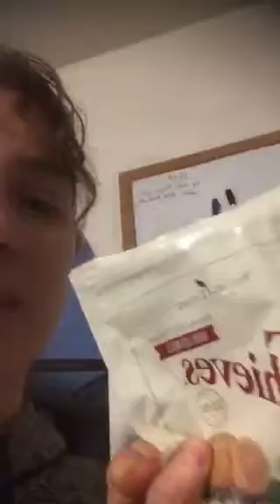My Winter Wellness Routine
I just posted this video in our team Facebook group and wanted to share it with you as well. I hope it encourages ideas for your routine! Please feel free to post with your routine and any questions you have. Blessings!